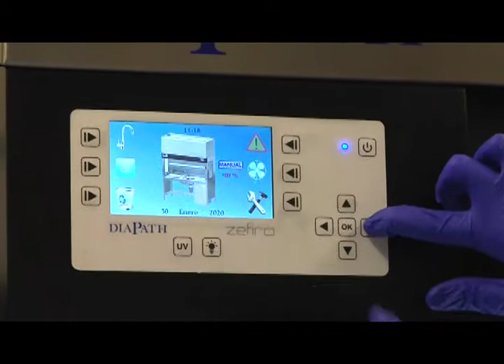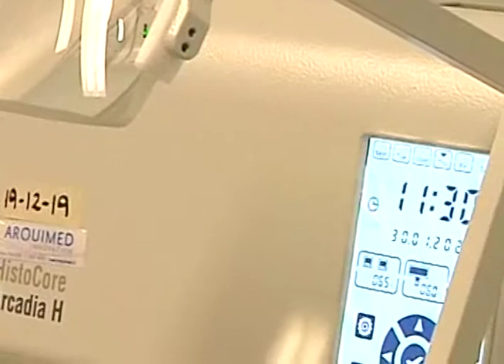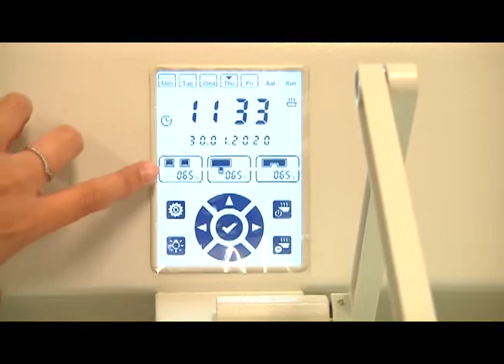Nuevos equipos de anatomía patológica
Noticia aparecida en el noticiero central de Arica TV.

Arica, 28 de enero de 2020. Gracias a una inversión por 140 millones de pesos del plan nacional de cáncer del Ministerio de Salud, el Hospital Regional de Arica Dr. Juan Noé renovó equipos de la unidad de anatomía patológica con el fin de mejorar la calidad y oportunidad de los diagnósticos asociados especialmente a cánceres en la red asistencial de Arica y Parinacota.

Así lo dieron a conocer la directora del Servicio de Salud Arica (SSA), Magdalena Gardilcic, y el director del establecimiento, Cristian Quispe, quienes detallaron que se trata de siete microscopios digitales como también de una estación de trabajo de macroscopía, dos centros de inclusión de tejidos y una placa fría de laboratorio, estos últimos para el procesamiento de muestras.

Los médicos Vania van der Linde y Alejandro Ortega, patólogos de la unidad, comentaron que los seis microscopios incluyen cámaras fotográficas y que uno de ellos es de doble cabezal, lo “que nos va a servir para consultarnos casos entre nosotros o cuando los médicos clínicos quieran consultar sobre sus biopsias o para interconsultas en casos complejos” con otros centros del país.

Ambos facultativos explicaron que los equipos sirven para convertir las muestras biológicas o biopsias de los pacientes en láminas histológicas que pueden ser observadas en los microscopios y, de esa forma, se puedan realizar los diagnósticos correspondientes.

La directora del SSA comentó que, en el marco del plan nacional de cáncer, el Ministerio de Salud buscó mejorar las unidades de anatomía patológica del país con estas inversiones, “lo que para nuestra Región tiene una pertinencia aún mayor por el aumento del cáncer de mama, de cuello de útero, de colon, de pulmón y de piel”. Dijo que los equipos permitirán realizar diagnósticos más precoces y certeros, en la medida que se podrán procesar y analizar más biopsias y más rápido, incluso con la opción de acceder a telemedicina.

Por su parte, el director del hospital afirmó que los equipos llegaron al establecimiento el pasado 19 de diciembre. “Estamos muy contentos por esta tecnología que está llegando para renovar equipos que ya habían cumplido su vida útil. Así, vemos que el hospital tiene recursos tecnológicos suficientes para hacer un trabajo mejor con los pacientes”, acotó.

Ambos personeros anunciaron que, en una segunda etapa, el nosocomio va a recibir 140 millones de pesos adicionales en tecnología para la unidad de anatomía patológica. En la visita a los equipos fueron acompañados por la subdirectora (s) de gestión asistencial del SSA, Claudia Valderrama, y por el subdirector médico del hospital, Jorge Becerra.